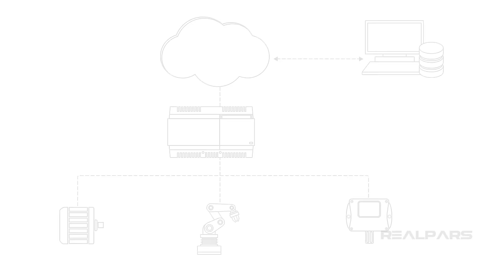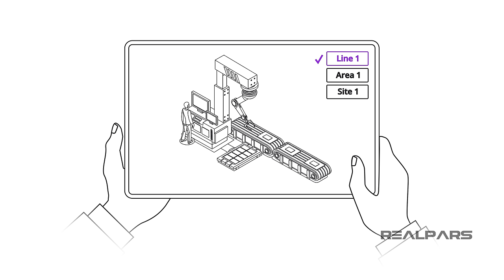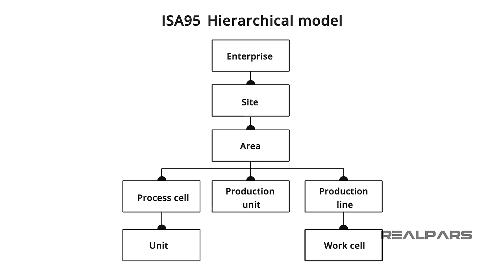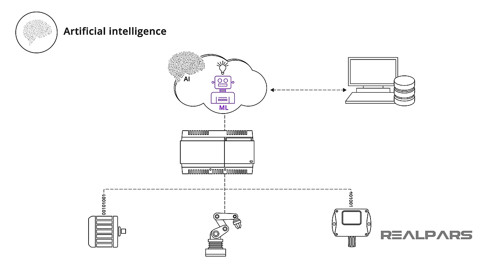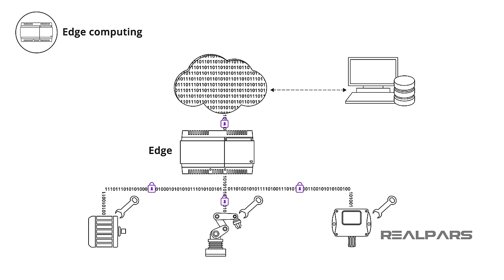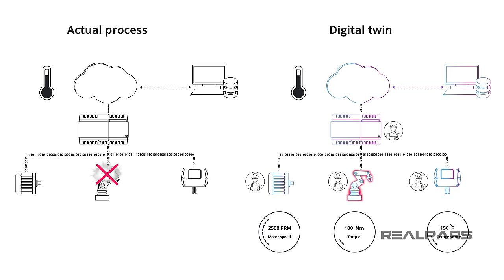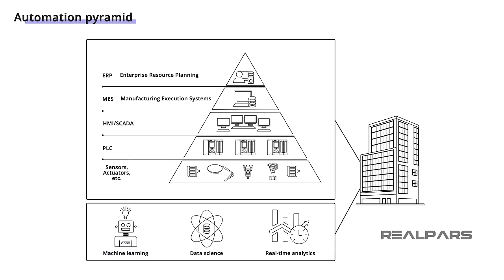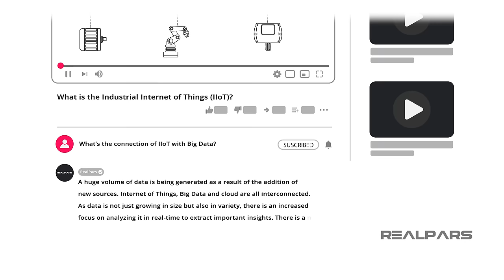What is the Industrial Internet of Things (IIoT)?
Automation and Internet Cloud Computing are evolving and merging into a space allowing for Artificial Intelligence (AI) programming to facilitate improvements in productivity and efficiency with many economic benefits.

Along with Internet Cloud computing and other advancements with the Internet, we are now in the middle of the next industrial revolution mining and turning data into information.

This period of evolution is called Industry 4.0 or the Fourth Industrial Revolution which includes the Industrial Internet of Things (IIoT) and Digital Transformation mechanisms that facilitate this evolved 4th generation period of Automation.

While the Industrial Internet of Things does fall under the Internet of Things (IoT) area of influence, the key difference is IIoT concentrates on the connection of machines and devices in industries like manufacturing, healthcare, and logistics.

IoT is commonly used to define consumer-based devices like Fitbits, and a wide range of smart home devices.

IIoT is about getting information that every single consumer need in their hands when they want it and Digital transformation is the digitization of a business in how we must move to a unified organize data space using the International Society of Automation standard for developing an automated interface between enterprise and control systems or ISA95.

The Industrial Internet of Things is all about interconnected instruments, sensors, and many other devices that are networked together and communicating with computer-driven industrial applications for many manufacturing and energy management areas of business.

IIoT is an evolution of a control system that allows for a significant improvement in automation by using cloud computing to enhance and optimize process controls.

Industrial IoT depends on many technologies but the key technologies primarily consist of Artificial intelligence, Cybersecurity, Cloud Computing, Edge computing, and Data Mining.

1) Artificial intelligence or (AI) and machine learning or (ML) are fields that are part of computer science.

2) Cybersecurity technology becomes an important basic platform for IoT and IIoT enabling disconnected machines to physically connect and communicate in a secure method.

3) Cloud computing is basically using IT services and the files to be uploaded and downloaded from Internet-based servers.

4) Edge computing is a distributed computing model bringing data storage closer to the location where it is needed and optimizes sensors, industrial computers, and devices that are part of the IIoT system for publishing and consuming data for faster processing.

5) Data mining and analytics are about collating and examining large amounts of data stored from various parts of the enterprise.

Companies want to be more competitive, increase efficiency with just-in-time manufacturing in meeting higher customer demand with better inventory control. We can do all of this with the creation of the organizations’ overall automation a digital twin.

A digital twin is a virtual representation referring to a digital replication of the actual companies’ physical assets, processes in place, automation systems, and devices. The twin uses real-time data to enable learning and reasoning for improved decision making.

While we may benefit from a long list of benefits through the IIoT transformation, there are some concerns and risks we should be aware of.

Some of the potential risks of adopting IIoT are the expense of cost of data integration, lack of experience, and difficulty of implementation, and the devastating cyber threats.

In the long term, IIoT could more than pay for itself, but many organizations are still justifiably concerned about investing so much in IIoT.

On the bright side, the benefits of IIoT in manufacturing, pharmaceuticals, agriculture, mining, Oil and Gas, and retail are gaining ground and many companies are embracing this new paradigm for solutions in optimizing operations and personnel productivity.